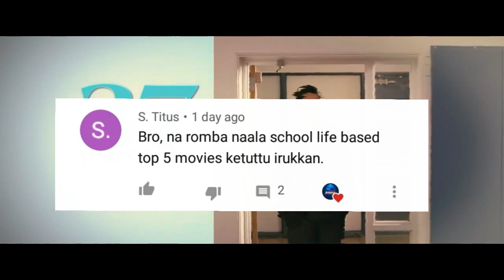Top 5 High school Teenage Movies in Tamil dubbed/Movie Tamizhanda/Tamil Dubbed Movies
Top 5 High School Based Movies in Tamil dubbed.

(Search Moviestamizhanda blog in Google)